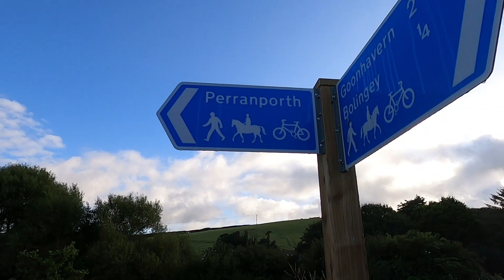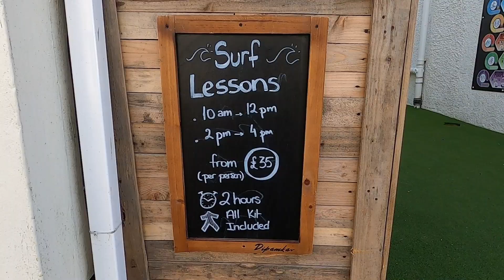A Wonderfully Pointless Adventure in Cornwall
A gorgeous walk that highlights the beauty in simplicity. No expensive equipment, no planning, just simplicity at it's best.